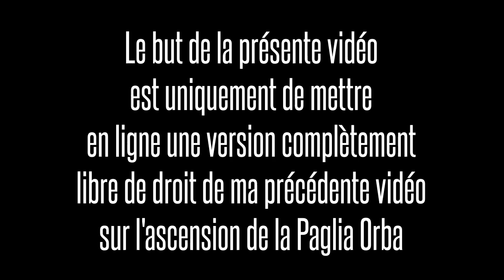[Geek vs. Wild] Retour sur la Paglia Orba - 30-08-2015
A titre TRES exceptionnel, je poste un montage modifié de mon ascension de la Paglia Orba avec des amis en été 2015.

En effet, suite à l'utilisation d'un morceau sonore copyrighté, le vidéo s'était vue monétisée pour l'auteur dudit morceau.
Non pas que j'estime que son travail ne mérite pas rémunération, mais je mets un point d'honneur à ce que mes vidéos ne soient pas massacrées par des publicités.

Bonne (re)découverte !

Musique
Ascension to Canyon Cosmo - OCRemix